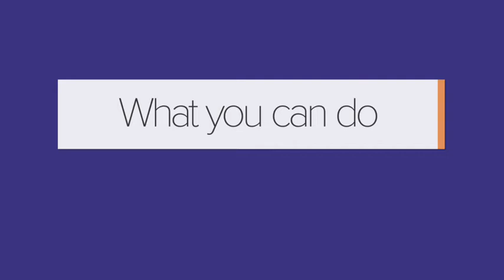Amy Hahn at FMI Midwinter 2015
NEW Board Member Amy Hahn, Senior Vice President, Marketing, Ahold USA, urged industry leaders to join the NEW “It’s Time” Movement for workplace transformation.